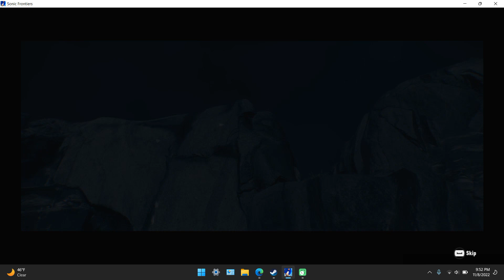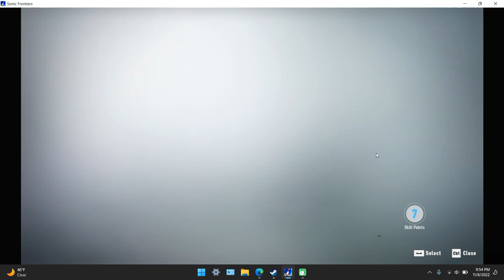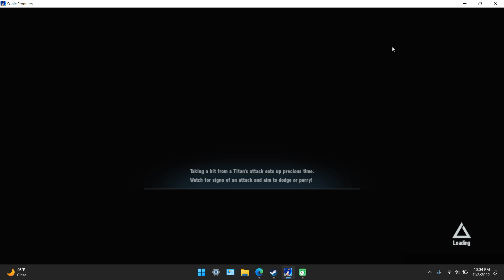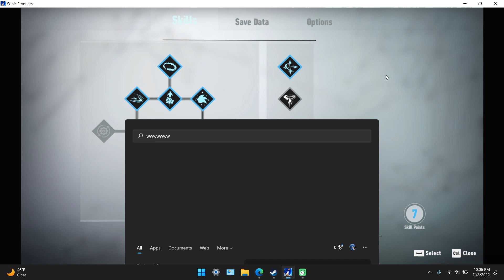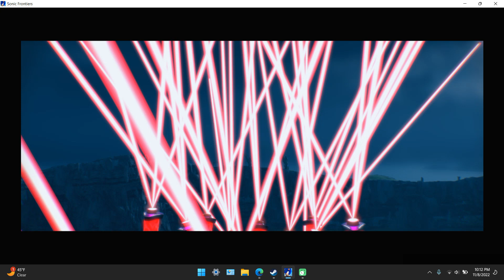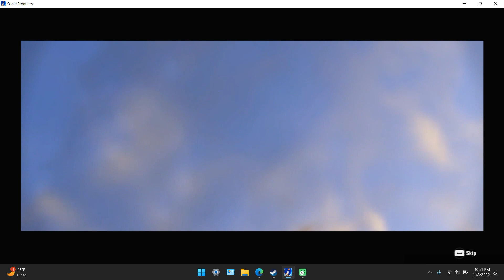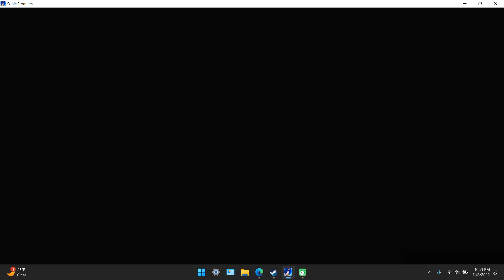Sonic Frontiers Part 4 Of 15 Full Game Playthrough Kronos Island Boss Battle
This is part 4 of my Sonic Frontiers full game playthrough. This is the first major boss battle of the game and is actually very difficult. After Collecting all the Chaos Emrilds Sonic uses the power to defeat the massive boss so that the game can progress to the next of the 5 Islands in this game. Some parts of the game do lag because my computer struggled running this game.

And Remember You Got To Go Fast.